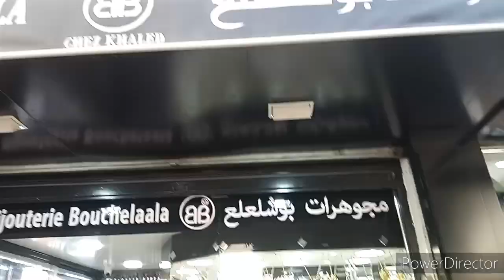محل مجوهرات شلعلع بالرغاية موديلات روعة 0551753036 52535062 05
سلام لبنات اللي حبت تتعلم الديكور تتفضل لقناتيahlam decore
حسابي على الأستغرام